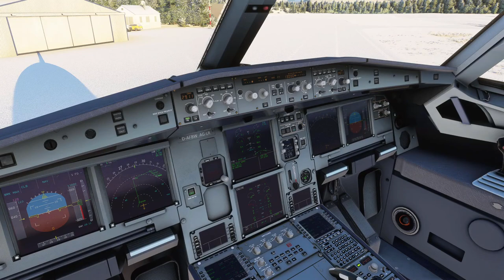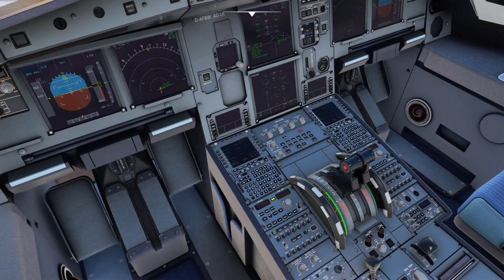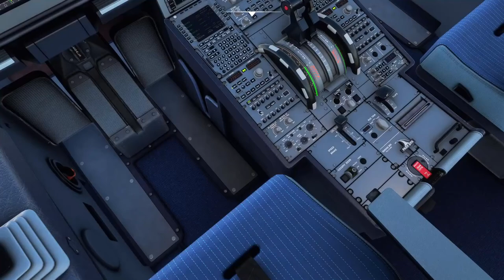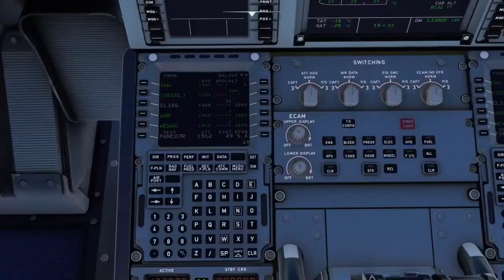Seward Airport (PAWD) to Ted Stevens Anchorage International Airport (PANC) [FS2020]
Short hop between Seward and Anchorage Alaska. ILS approach into Anchorage. Upon landing in Anchorage FS2020 crashed. I realized I was screen recording using GPU instead of CPU, which I believe was the source of the crash. The duplication on the runways is because of a conflict between the addon sceneries I have installed, and the navigraph database.

Chapters:
0:00 Pushback
0:37 Engine Startup
2:54 Taxi Out
4:50 Takeoff
5:56 Enroute
7:45 Approach
9:52 Landing